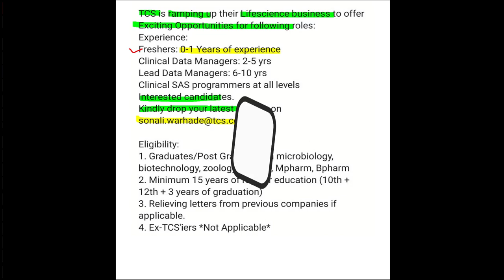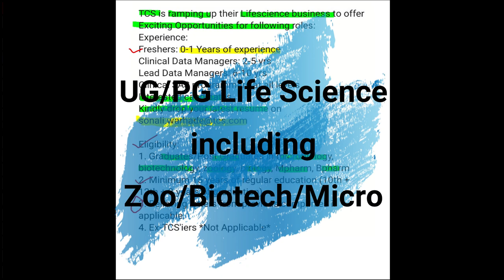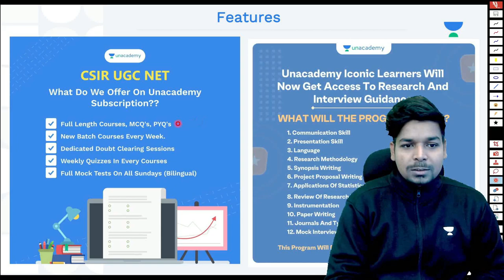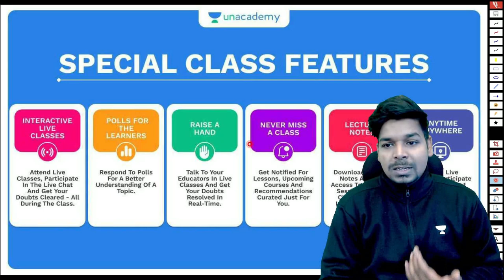Job Updates | Tata Consultancy Services | UG/PG Life Science | Freshers | eLearnam